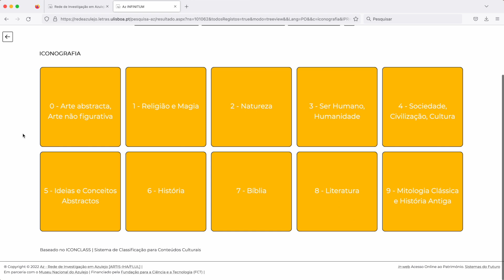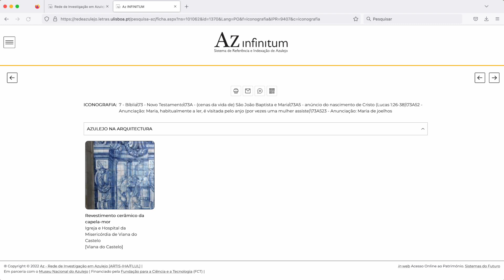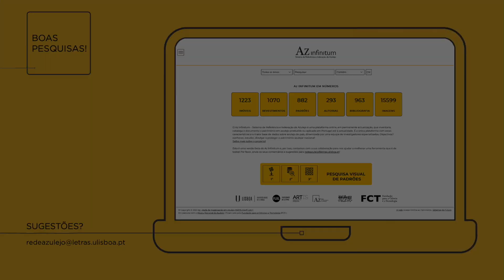Az Infinitum | Explore | Iconografia [5/8 | PT]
Iconografia [vídeo 5/8]

Explore o Az Infinitum – Sistema de Referência e Indexação de Azulejo um projecto de História da Arte Digital desenvolvido pelo grupo Az – Rede de Investigação em Azulejo (ARTIS-IHA/FLUL), em parceria com o Museu Nacional do Azulejo e a empresa Sistemas do Futuro.

Explore the most recent version of Az Infinitum – Azulejo Indexation and Referencing System a Digital Art History project developed by the group Az – Azulejo Research Network (ARTIS-IHA/FLUL), in partnership with the National Azulejo Museum and the company Sistemas do Futuro.